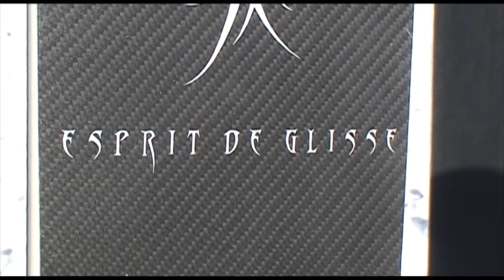Mondial du monoski 2010 1ière partie La Grave-La Meije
Rassemblement monoskieur, association française de monoski, le mondial du monoski, La Grave, La Meije, 8/9/10 mars 2010, téléphérique de la Meije, Hautes Alpes.